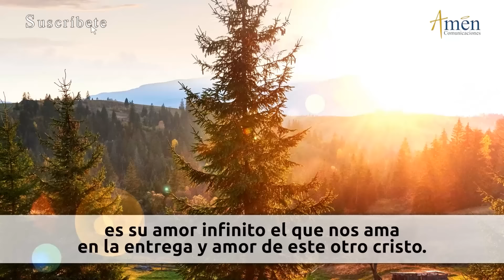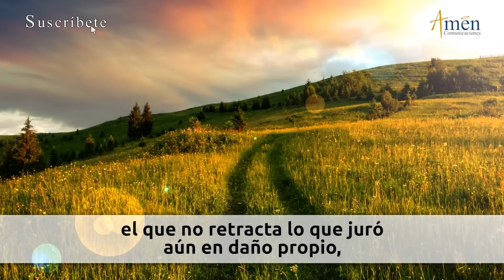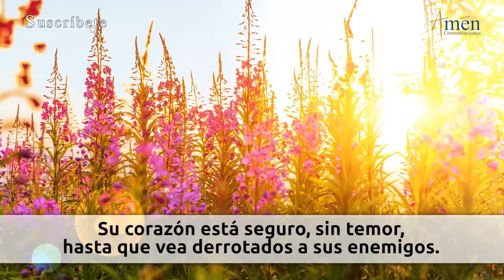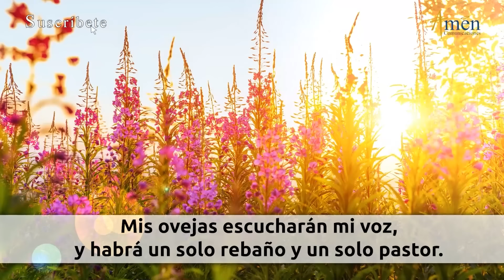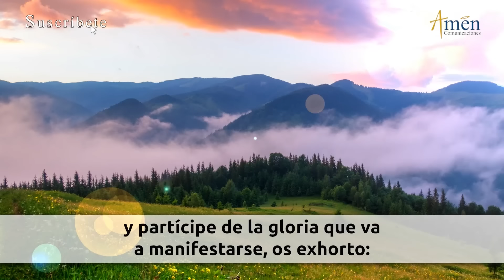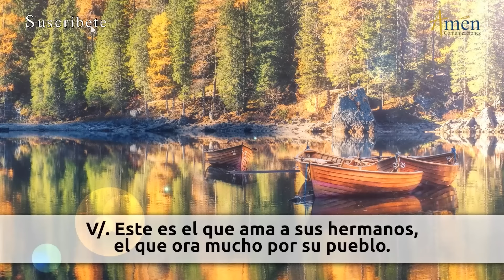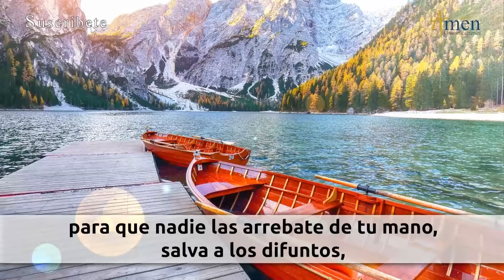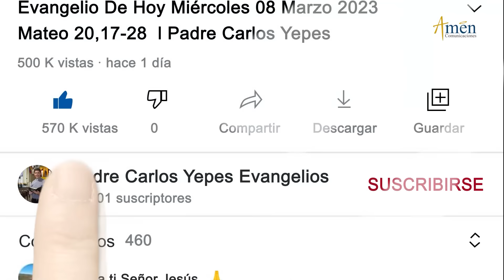Oración de la Tarde Hoy Lunes 04 Noviembre 2024 l Padre Carlos Yepes | Católica | Dios